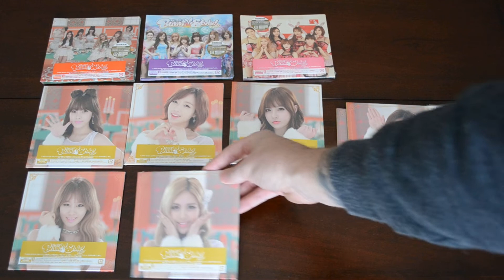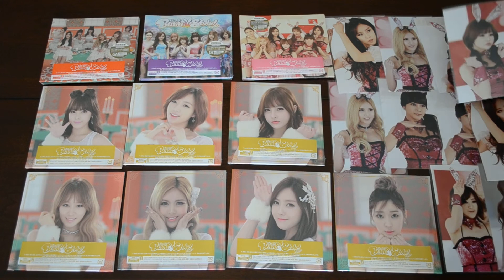unboxing 10-version T-ara バニスタ! "Bunny-Style" + contest winner! 景品のコンテスト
景品のコンテスト

This is my unboxing video T-ara "Bunny-Style" 10-versions バニスタ!

T-ara Bunny_Style バニスタ! is published by EMI Music Japan